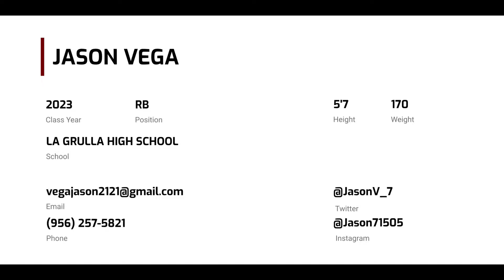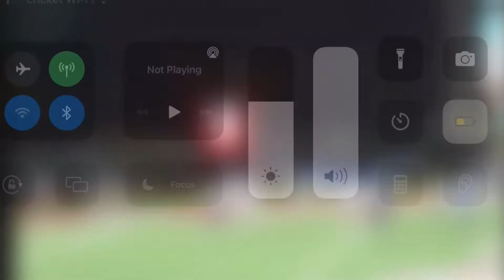Jason Vega (2023 RB)